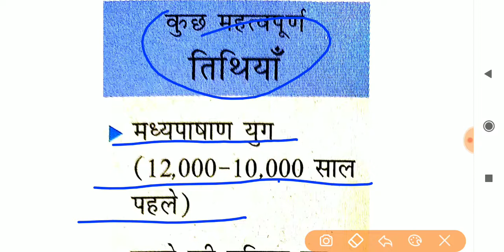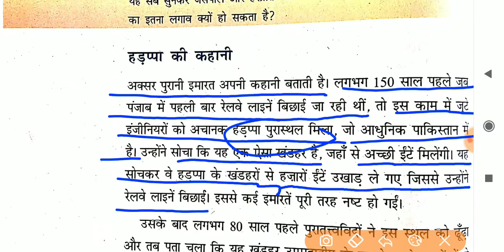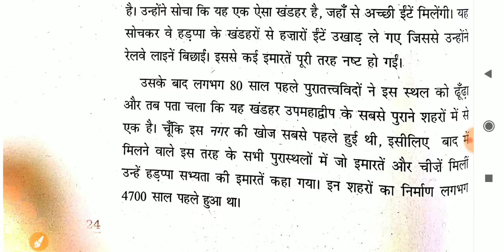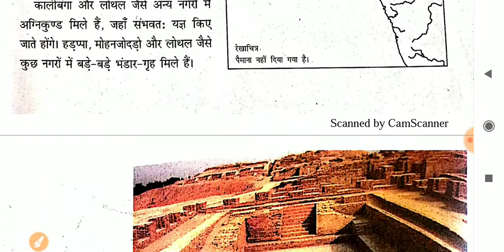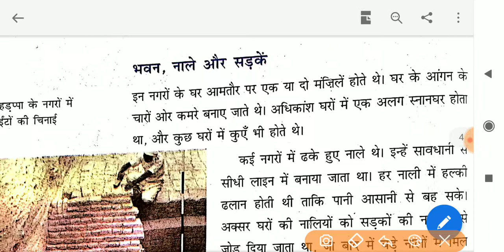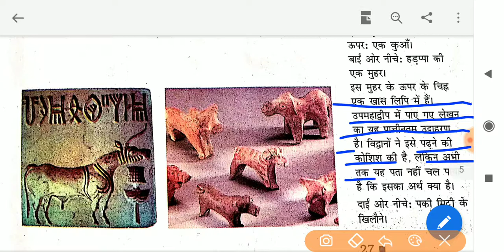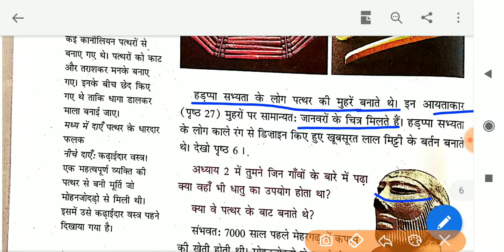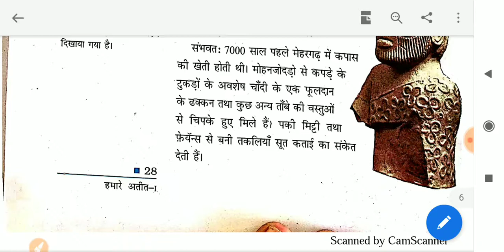CLASS 6th NCERT।। बुक(इतिहास)CTET और सभी TET में यही से प्रश्न आते है।एक बार जरूर देखें।।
All tet taiyari चैनल पे आपका स्वागत हैं।CTET के अन्तर्गत समाजिक विज्ञान (SST)संस्कृत +हिन्दी बाल विकास एवं शिक्षाशास्त्र विषय में पूछे जाने वाले सभी टॉपिक हमारे पास उपलब्ध हैं। तैयारी के लिए सम्पर्क करें।(1 to 5) and(6 to 8)